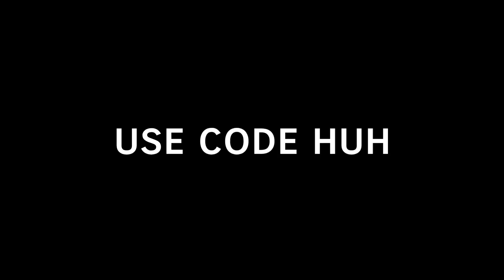NEW AFK XP GLITCH 500K XP IN 5 MINUTES